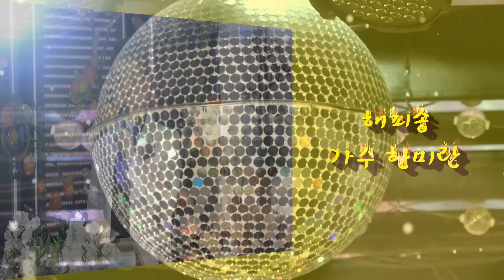가수 한미란 해피송 섹소폰연주 김규성 제10회 윤희가요사랑 새로와스튜디오